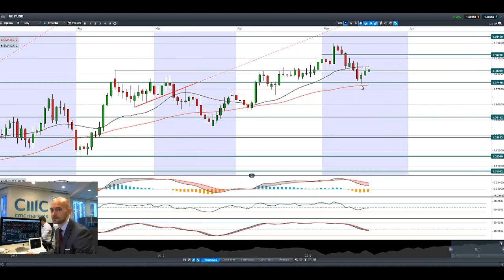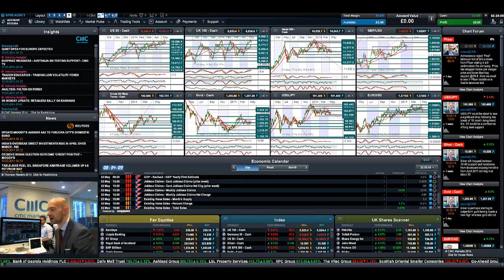China slowdown fears cap equities, EUR in focus, Crude closes in on $103 CMC Markets 19th May